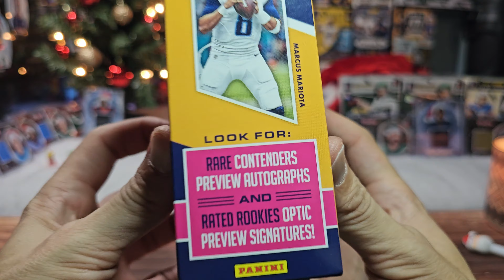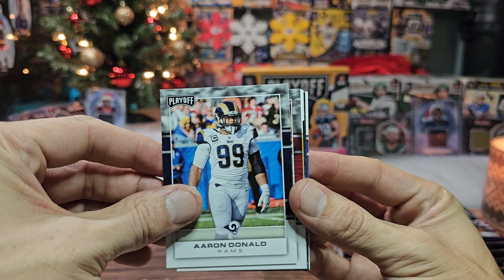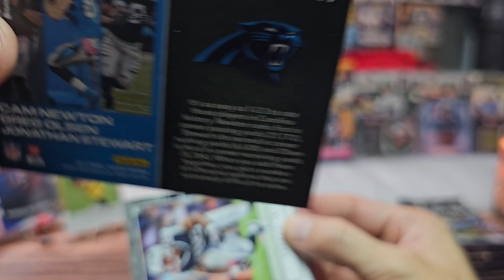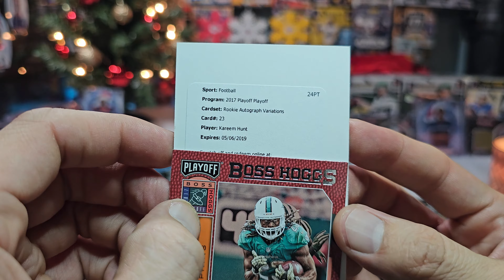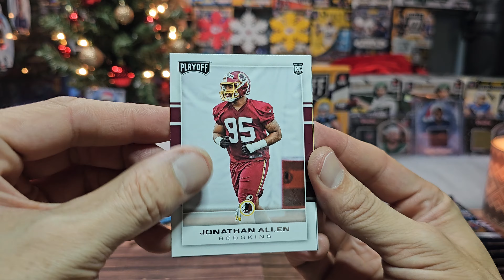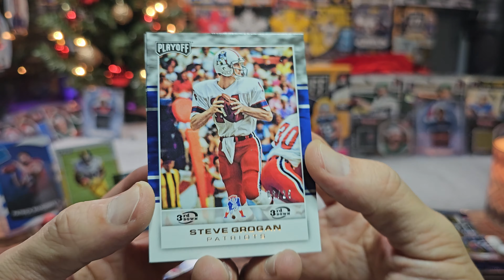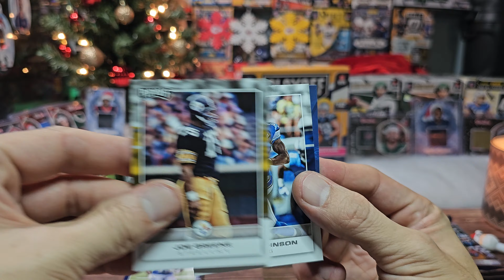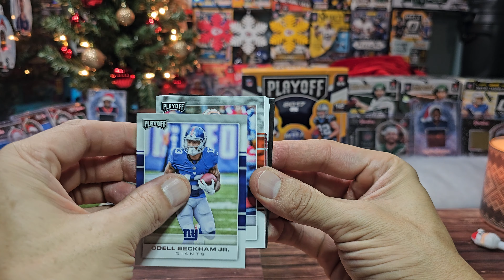Can We Pull a PATRICK MAHOMES ROOKIE AUTO? | 2017 Playoff Football Hobby Box - $500 Gamble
Merry Christmas!  Today we conclude the 2023 Holiday Extravaganza with the traditional 2017 box.  This year we are giving a $500 Playoff Football Hobby Box a shot.

Ebay Store:

Holiday Music

Jingle Bells (Jazz) by E's Jammy Jams